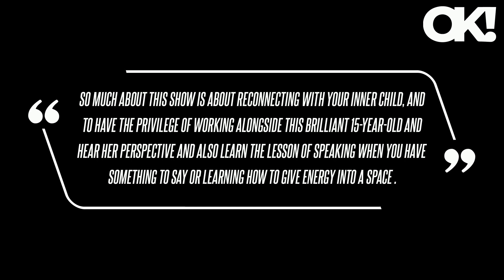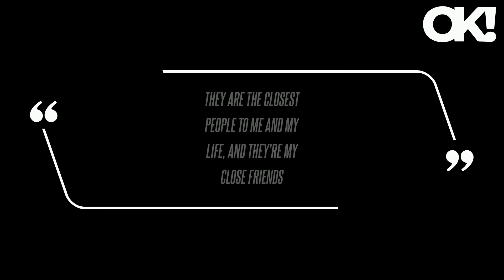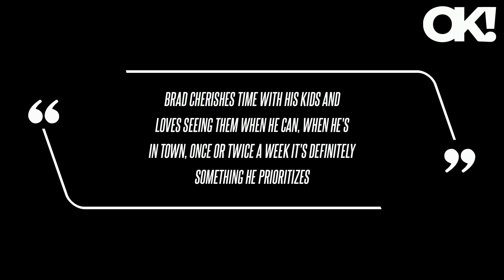Angelina Jolie Admits Daughter Vivienne, 15, Is a 'Really Tough Assistant' on Broadway Play: 'She'll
The Outsiders score creator Justin Levine also raved over the high school student's abilities, telling another reporter, "Viv is one of the greatest humans I've ever met." "She's somebody who is an observer, who sees people and sees the world in a way .. so much about this show is about reconnecting with your inner child, and to have the privilege of working alongside this brilliant 15-year-old and hear her perspective and also learn the lesson of speaking when you have something to say or learning how to give energy into a space .. As OK reported, the Hollywood beauty got primary custody of her and Pitt's kids - they also share Maddox, 22, Zahara, 19, Shiloh, 17, and Vivienne's twin brother Knox - who are some of the only people she spends time with these days since she filed for divorce in 2016.